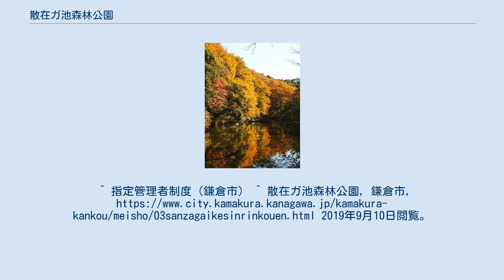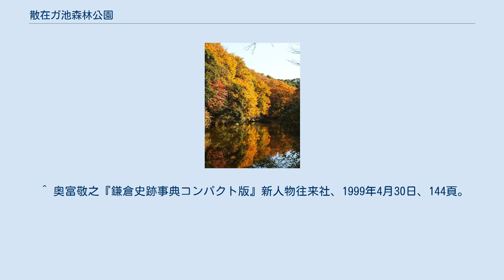散在ガ池森林公園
境川水系_(東京都・神奈川県)
散在ガ池森林公園（さんざがいけしんりんこうえん ）は、神奈川県鎌倉市の今泉台にある都市公園（風致公園）である。
 灌漑用の人造湖である散在ヶ池（別名：鎌倉湖 ）を中心として周囲の森林を生かした散策路がある森林公園。
面積は12.9ヘクタールである。
 冬鳥観察のポイントであるほか、鎌倉市北部の丘陵地帯に設置された天園ハイキングコースの出入り口に近くハイキングの起終点である。
サクラの名所としても知られる。
 安政時代、今泉山称名寺が、裏今泉と呼ばれたこの地を所有。
江戸時代には大船、岩瀬、今泉の三集落に無償で貸与。
その当時は「散在の山」と呼ばれていた。
1869年（明治2年）、この地を統轄していた小菅ケ谷（現・横浜市栄区）の総名主の梅澤与次右エ門が、岩瀬、今泉の集落の有志を集めて灌漑用ため池を築造した。
1957年から1959年にかけて大船土地改良区による堤の改修が行われ、1967年～1968年には周囲の宅地化にあわせて調整池としての機能が整備された。
その後風致公園として再整備が行われ、1982年6月1日に開園した。
 ^ 読み方は、「さん『ざ』がいけ」である。
^ 指定管理者制度（鎌倉市） ^ 散在ガ池森林公園, 鎌倉市, 2019年9月10日閲覧。
^ “Sanzagaike Forest Park”, Tokyo Day Trip (神奈川県), 2019年9月10日閲覧。
 ^ 奥富敬之『鎌倉史跡事典コンパクト版』新人物往来社、1999年4月30日、144頁。
 ^ a b c “散在ガ池森林公園”. 公益財団法人 鎌倉市公園協会. 2016年10月30日閲覧。